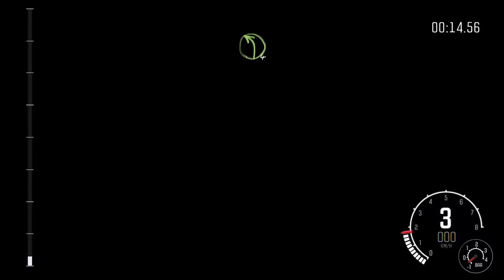DiRT Rally | AB Rally Round 1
Game: DiRT Rally
League: ABL
Championship: AB Rally
Event: Event 1/6